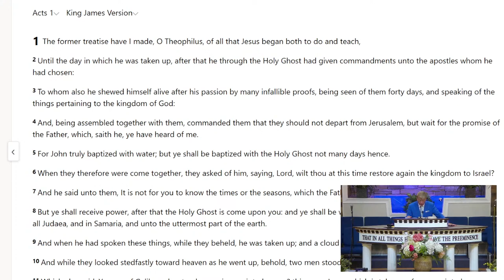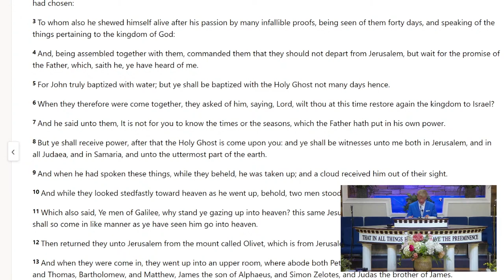Danny Castle - Commands From The Commander!